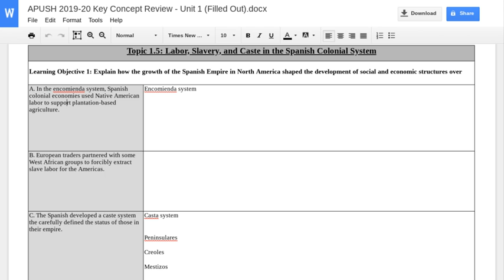APUSH: Topic 1.5